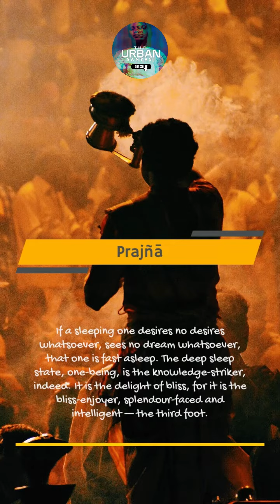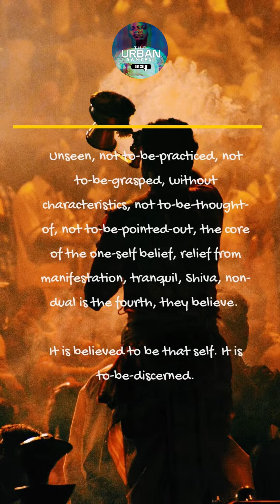4 States of 👁️ Consciousness! In SANSKRIT Mandukya Upanisad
In the Mandukya Upanisad, traditionally assigned to the Arthavaveda, we are taught that the Supreme and sacred syllable, OM (AUM) is all encompassing of the world, Brahman, and the atman. The 3 phonemes of Om, are identified with the 3 states of the Self, the waking, dreaming and deep sleep. The fourth, Turiya is denoted as the bindu, representing pure Consciousness.